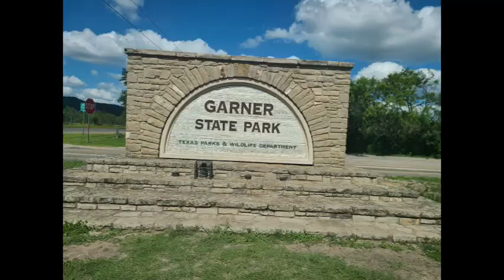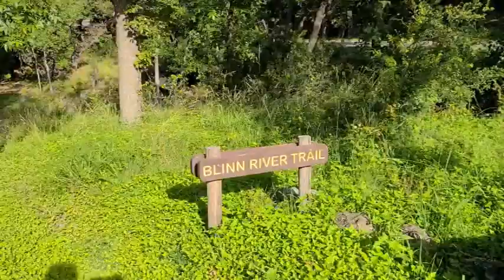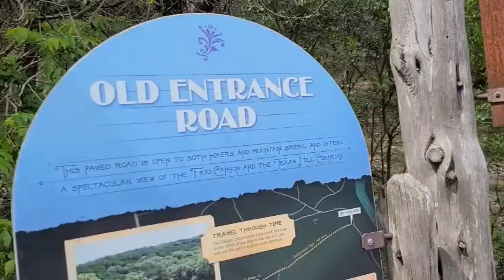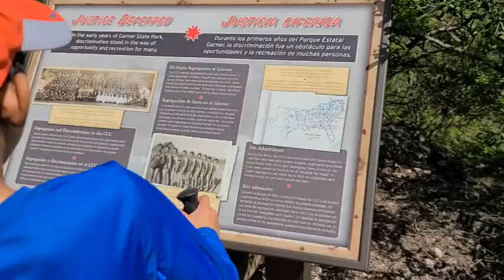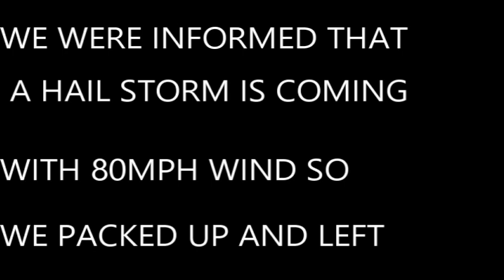GARNER STATE PARK CAMPING JUNE 1 TO 3 2023